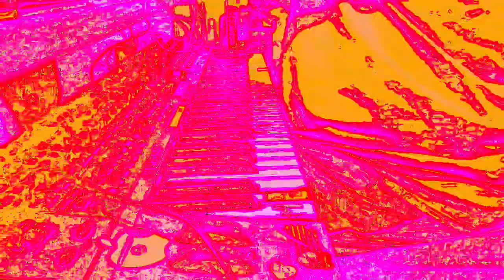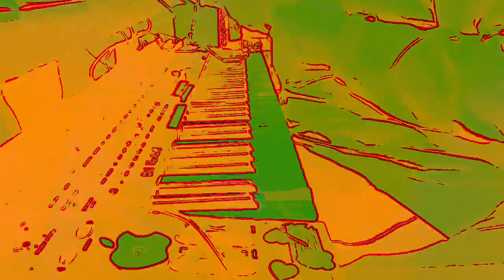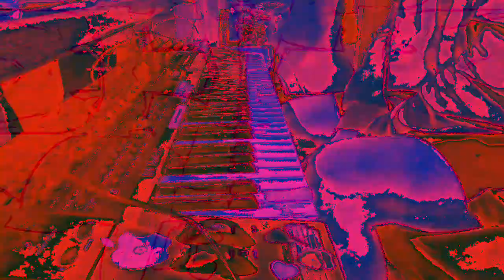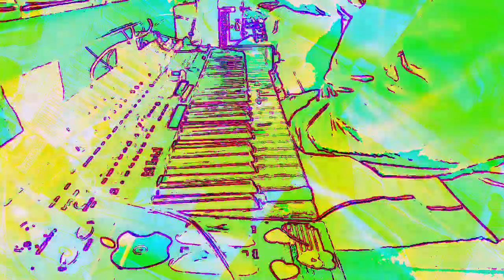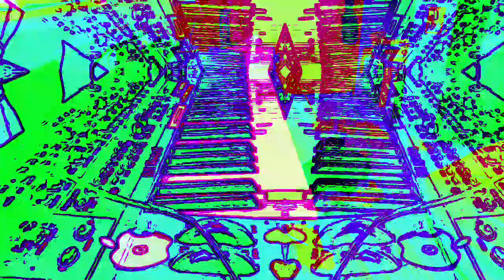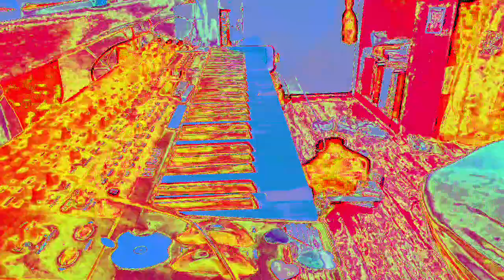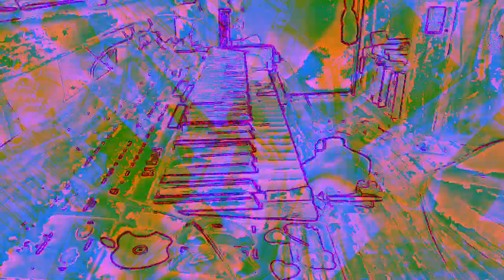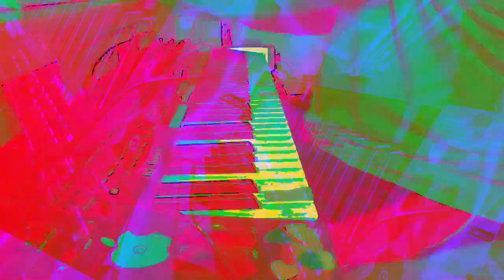[EPILEPSY WARNING] Movie 23 01 07 03h04m47s *Photosensitivity Warning*